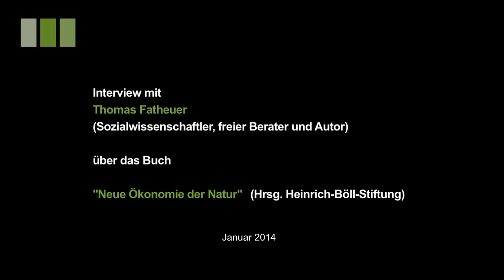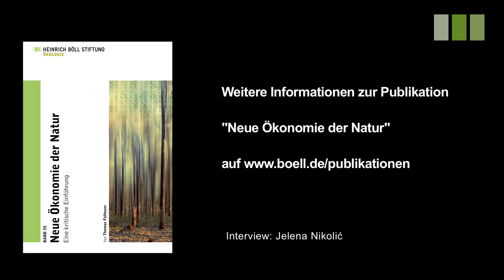Thomas Fatheuer über eine "Neue Ökonomie der Natur"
Interview mit Thomas Fatheuer über sein aktuelles Buch "Neue Ökonomie der Natur"

Thomas Fatheuer ist Sozialwissenschaftler, freier Berater, Autor und war bis 2010 der Büroleiter der Heinrich-Böll-Stiftung in Rio de Janeiro. In seinem aktuellen Buch "Neue Ökonomie der Natur", dass die Stiftung soeben herausgebracht hat, beschreibt er die Natur als wirtschaftlichen Akteur.
Was hinter diesem Denkmodell -- der Kapitalisierung der Natur -- steckt, welche Vor- und Nachteile damit verbunden sind, erklärt Fatheuer in diesem Gespräch.
Dabei erläutert Fatheuer auch, wie sich zukünftige Märkte, in denen die Leistungen der Natur einen materiellen Wert erhalten (etwa für die Fähigkeit der Bäume CO2 zu speichern oder die Luft zu filtern) entwickeln könnten.
Welche Rolle hierbei internationale Klimaverhandlungen spielen und welche guten Beispiele es bereits gibt, die zeigen, dass eine "Neue Ökonomie der Natur" möglich ist -- erläutert der Autor ebenfalls in diesem Gespräch.

Die Publikation "Neue Ökonomie der Natur -- Eine kritische Einführung" (Heinrich-Böll-Stiftung, Hrsg.) ist erhältlich.

Interview und Kamera: Jelena Nikolic